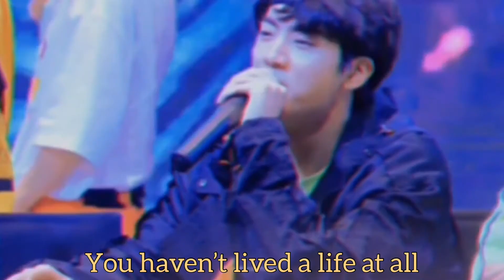Jin/Seokjin || when you meet the love of your life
This is just a short edit for Jin from BTS